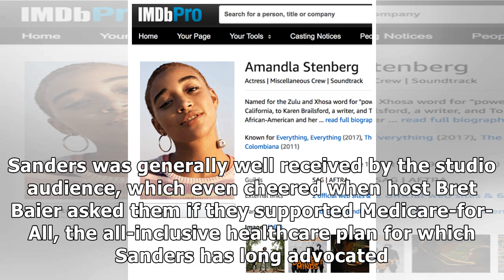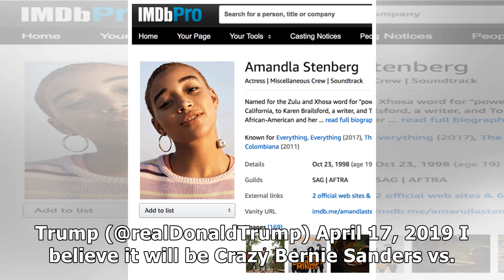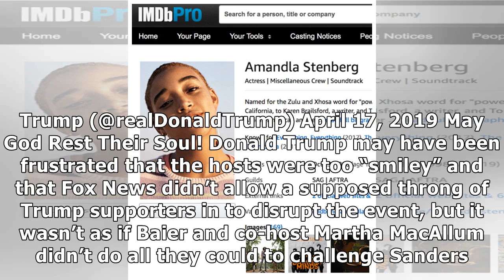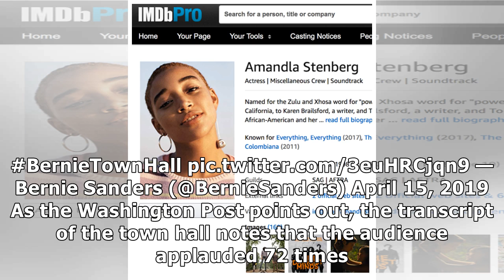Trump Really Wasn’t Happy That Fox News Hosted a Bernie Sanders Town Hall